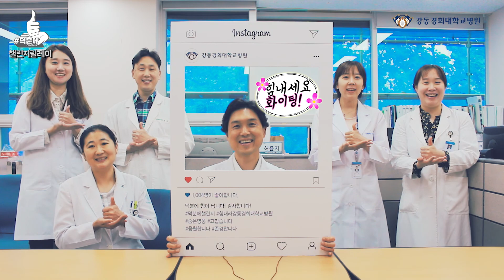[강동경희대병원 감동 릴레이] "덕분에" 챌린지 1탄 감염관리실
코로나19로 고생하고 있는 전 직원들을 위하여

강동경희대병원에서 감동릴레이 "덕분에"챌린지를 진행하고있습니다.

대망의 1탄 감염관리실을 소개합니다~